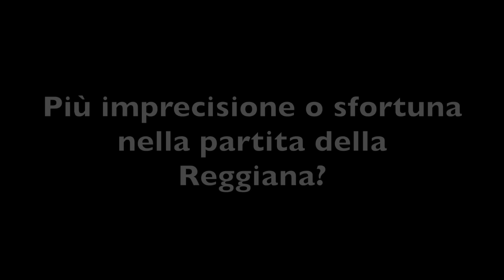Federico Angiulli dopo Reggiana-Cuneo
Il centrocampista granata commenta la sconfitta della Reggiana contro il Cuneo nella 10ª giornata di campionato